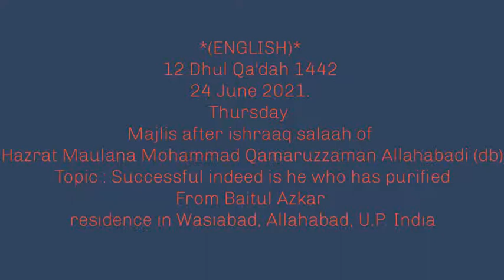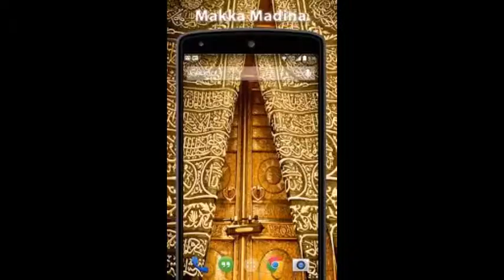MAJLIS AFTER ISHRAAQ (ENGLISH TRANSLATED) HAZRATH MAULANA MOHAMMAD QAMAR UZZAMAN SAHEB ALAHBADI(DB)